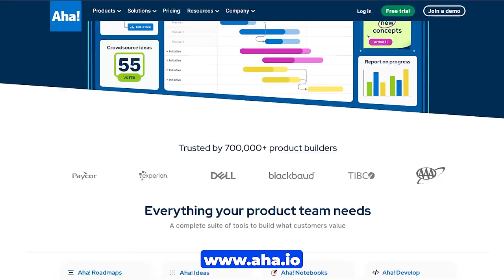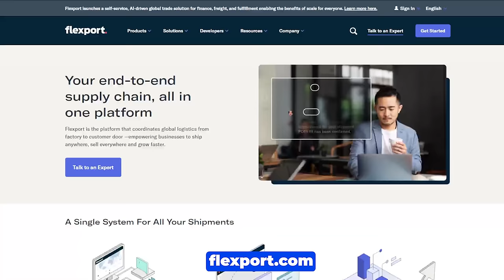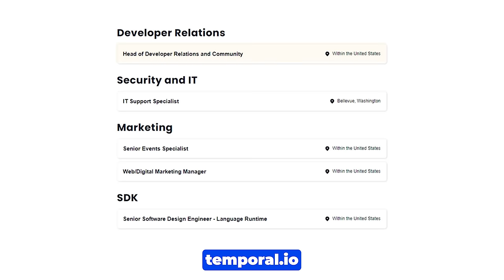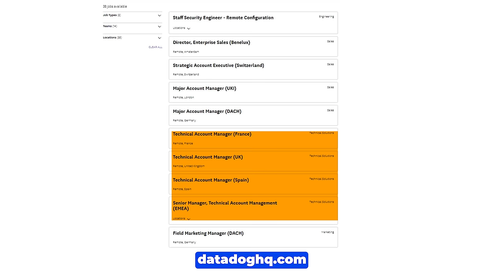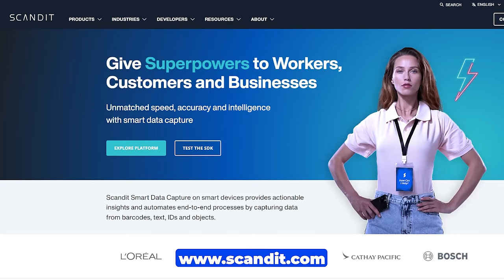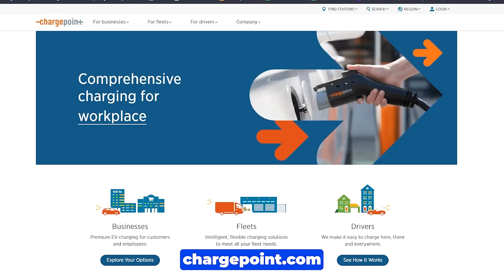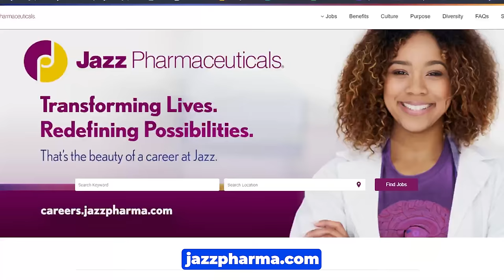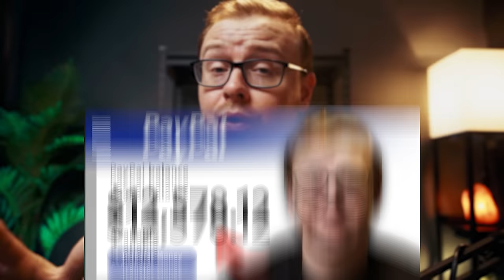21 Remote Job Companies Now Hiring Globally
Stop dreaming and start working remotely from anywhere worldwide by watching this video about the 21 remote job companies now hiring globally. That’s right! These reputable and trusted companies always hire people across the globe.

Even if you’re just starting your remote job career, these companies always look for applicants globally. With competitive salaries and benefits, these companies that offer remote positions are the perfect ones to apply for worldwide.